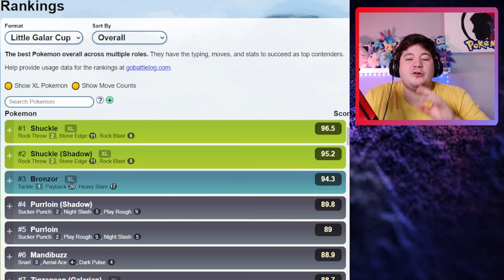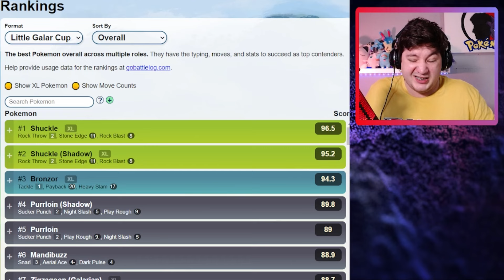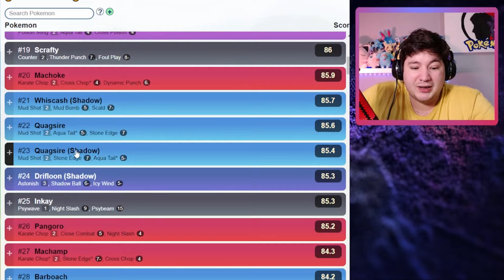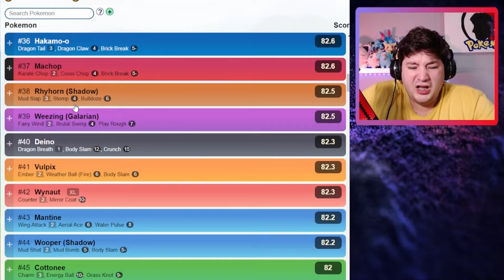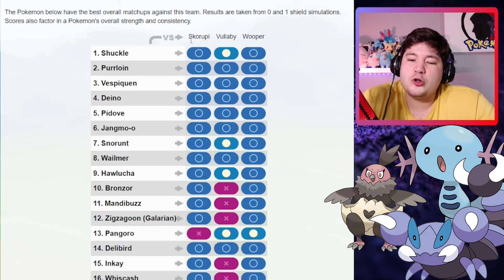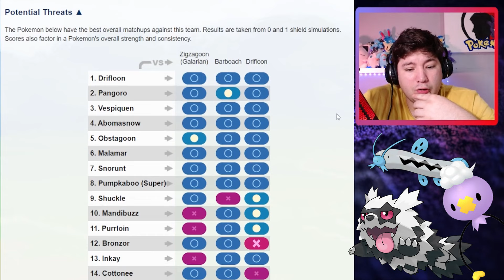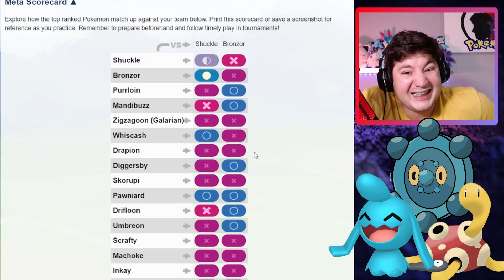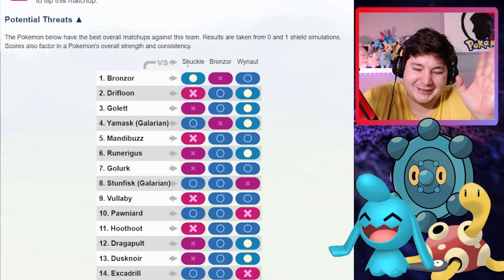NO JUEGUES COPA GALAR MINI (Aunque veas este video) | Pokemon GO